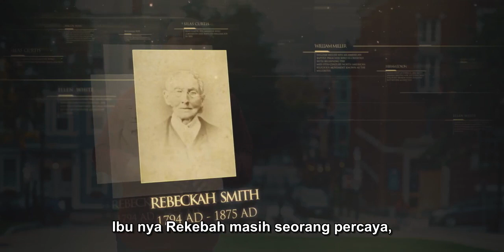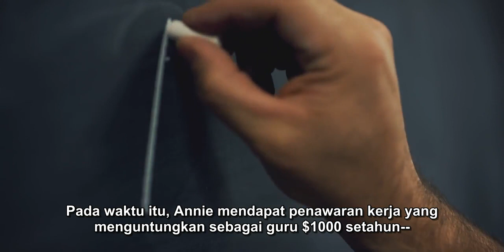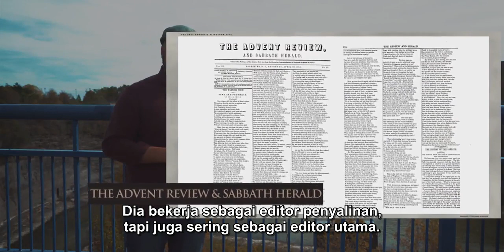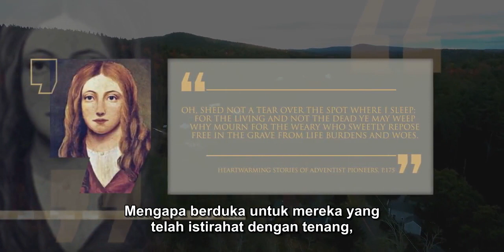Eps 18 | Annie Smith - Kehidupan Singkat | Dampak Besar | Lineage | Season 2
Seorang gadis muda yang percaya kepada Injil akan Kedatangan Yesus kedua kali, namun meninggalkan kepercayaan nya karena Kekecewaan Besar dimana Yesus tidak jadi datang, lalu kembali memegang teguh iman akan janji kedatangan-Nya dan menjalani hidup dedikasi dan pengorbanan dengan menjadi editor majalah Advent hingga akhirnya meninggal di usia yang masih muda, 27, akibat penyakit tuberkulosis -- Annie Smith.